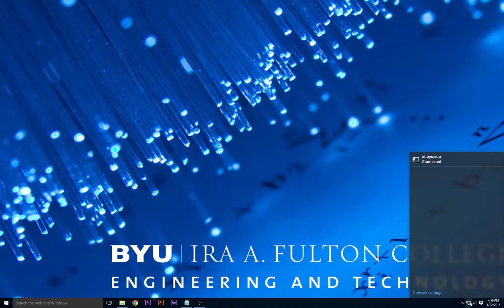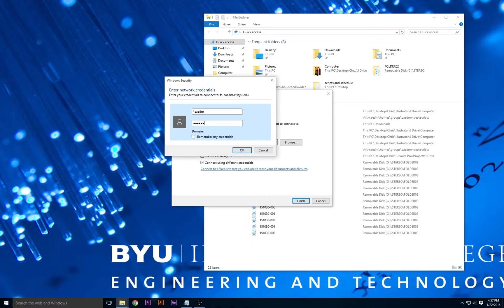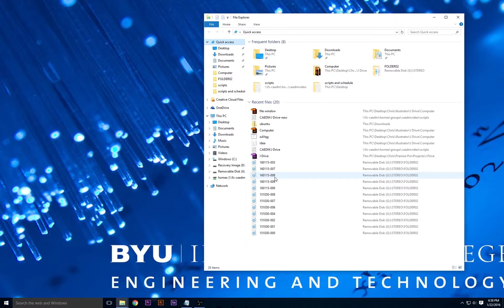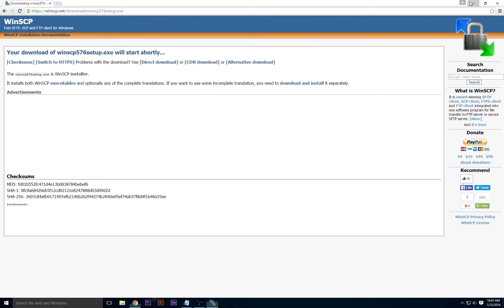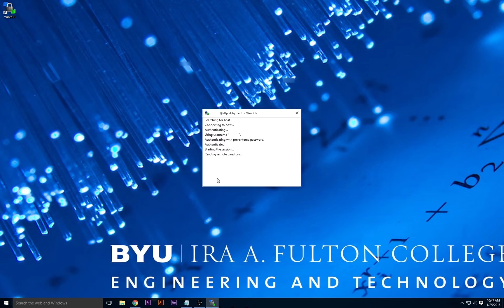Your CAEDM J Drive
Your J Drive, what it is, and how to use it.